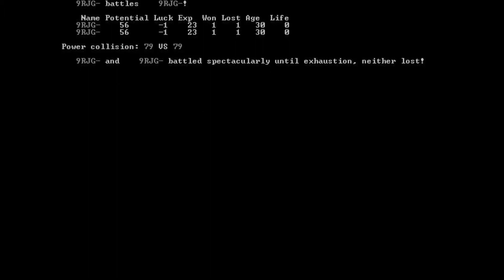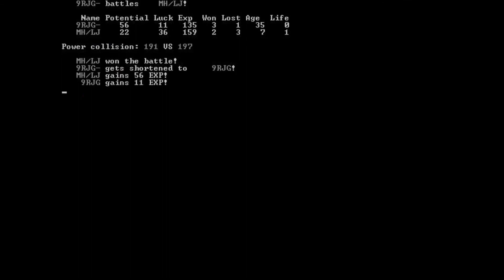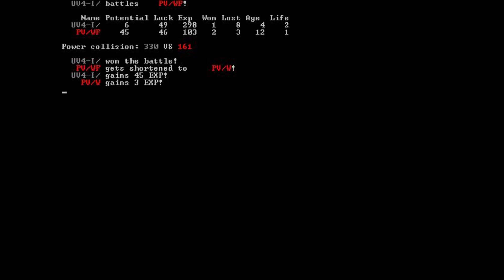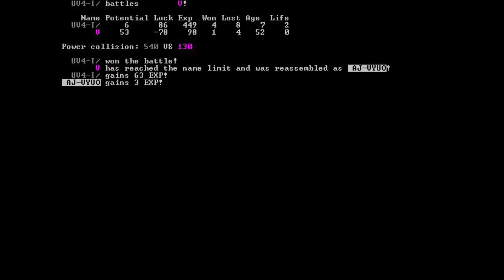Takin' a Look at... W4RR-i/o-RS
W4RR-i/o-RS is a really interesting idea that failed to deliver on any front. It tries to place the player in the position of the main character so that they can live the avatar’s experiences (see Question-based Immersion). However, none of the premise of the game, as described on the Steam Page, can be found through play. Without meaningful gameplay or a larger question that the player can answer, there is nothing left for the player to do in the game. In order for an experience like this to work, there has to be something for the player to do, which is almost always going to be discovering what is going on in the world around the player. As is, W4RR-i/o-RS gives little to any player other than someone who wants to see how this whole strange system works.

Have a question or recommendation, leave it in the comments. I’ll respond… eventually.